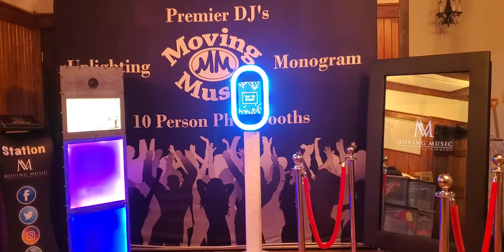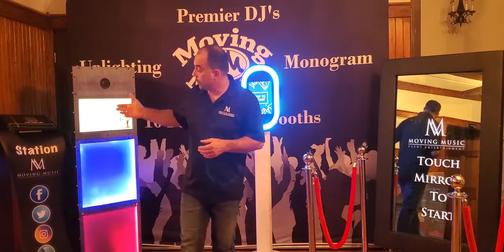Moving Music Event Entertainment